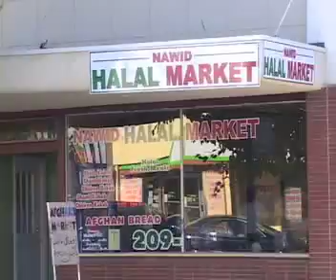nawid halal market youtube